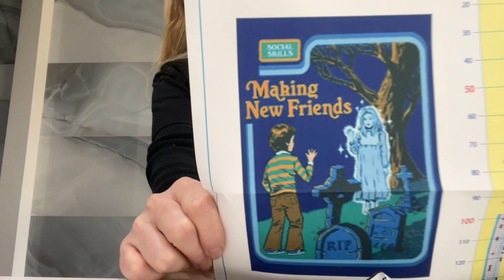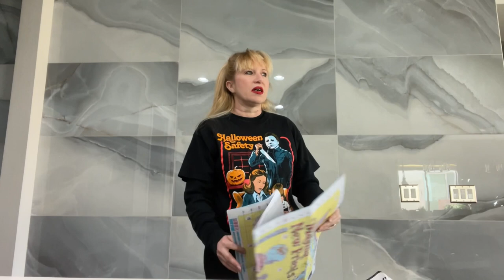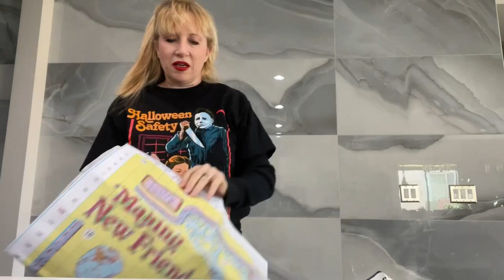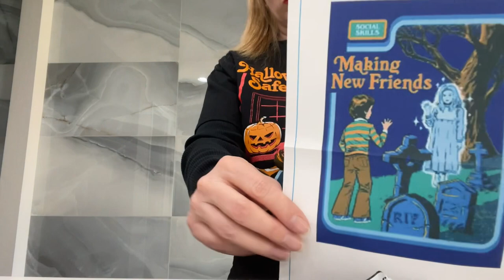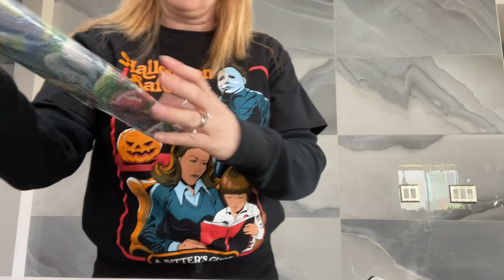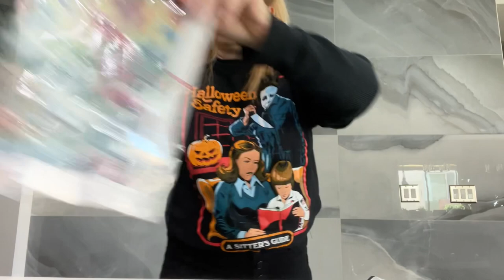I Have A Steven Rhodes Cross Stitch Kit!!! 🥳🥳🥳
I do understand that the budget kits are mostly stolen artwork BUT for this particular one, I really did scour the internet looking for a real branded kit and there is no such thing (that I could find). I was thinking that I should buy 2 and send a completed one to Mr. Rhodes but in all honesty, it will take me a few years to complete just one since they are full coverage. I might buy a spare just in case, maybe I could work on both at the same time?